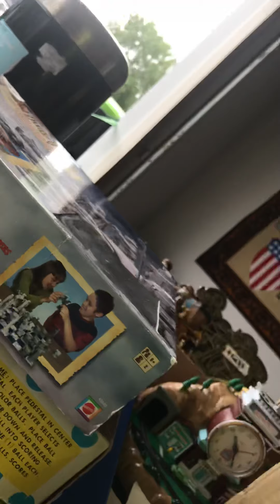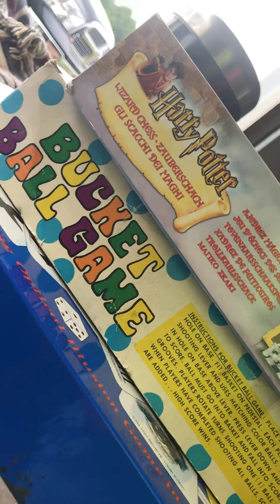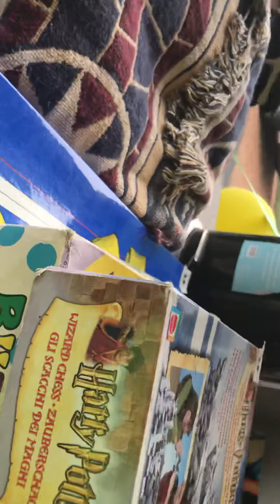Garage sale picking episode 89 sale behind Landmark church